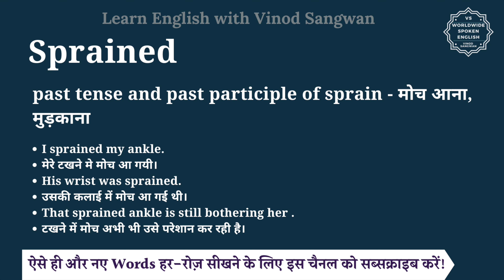Sprained meaning in Hindi | Sprained ka matlab kya hota hai | English vocabulary words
इस वीडियो में आप Sprained का हिंदी में मतलब समझेंगे और साथ में Sprained का pronunciation भी सीखेंगें यानि की आप Sprained के अर्थ के साथ साथ ये भी सीखेंगें की Sprained को कैसे बोले या Sprained को बोलने का सही तरीका क्या है |

तो बस एक मिनट में सीखिए Sprained को|
Let’s learn Hindi Meaning of Sprained in detail.

Sprained का हिंदी में अर्थ होता है
past tense and past participle of sprain - मोच आना, मुड़काना

Sprained को इन उदाहरणों से और अच्छे से समझ सकते हैं
I sprained my ankle.
मेरे टखने मे मोच आ गयी।
His wrist was sprained.
उसकी कलाई में मोच आ गई थी।
That sprained ankle is still bothering her .
टखने में मोच अभी भी उसे परेशान कर रही है।